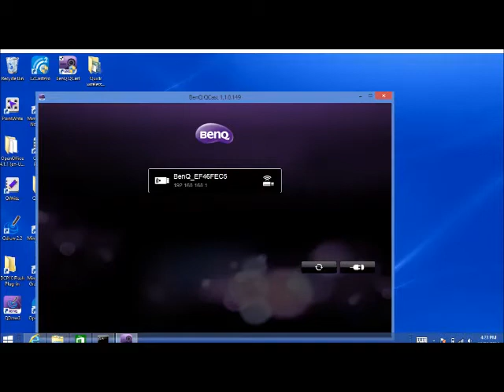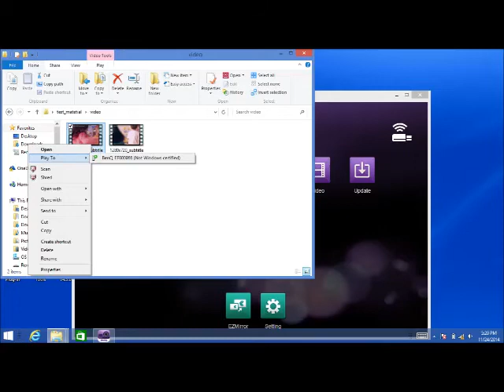[BenQ FAQ]How does QCast support DLNA of Windows 8.1